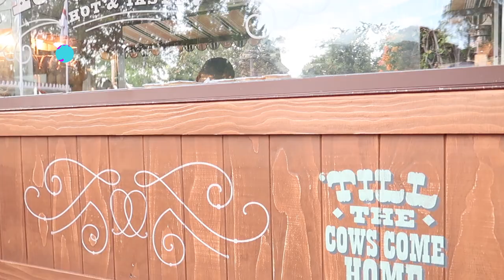Yodeling cow girl Pretzel** Disney Treats**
On this Saturday Snacks Disney Treats we try the yodeling Cowgirl Pretzel...
This Video was edited on FinalCutPro and Shot on a Canon G7X Mark 2, If we are doing a Youtube Live we are filming on an Iphone6.

We are a fun loving couple, SO CAL natives that enjoy theme parks. We are DISNEY addicts, and are annual pass holders. You may see tons of Disney related stuff on here, as we also live in Anaheim.

Periscope @Dlandfan67
where we host a blog. Check it out if you have time.

We love Comments so TYPE away...